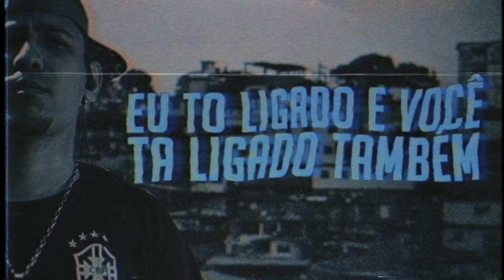MC Orelha - Sou Favela (Lyric Video) DJ Tripa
Letra :
MC Orelha - Sou Favela

Você de Niterói, você de Guarulhos
favelado tem muito orgulho de poder
abrir a janela e dizer
eu amo minha favela

aqui eu aprendi andando por esses becos
e nascemos destinados a vencer o medo
desde cedo aprendemos com os ancestrais
fale menos e ouve bem mais

alias hoje eu tive um sonho, mas eu não tava dormindo
tava bem acordado pensativo e refletindo
foi quando eu me peguei pensando na minha area
lembrei que aqui toda missão é extraordinaria

então eu sonhei alto mas foi de propósito
fui falar com aquele que com ele tudo posso
falei ai meu Deus eu te peço e rezo
sabedoria pro meu povo e paz pra minha favela

eu to ligado e você ta ligado também
nós não quer sair da favela, nós só quer viver bem
longe da maldade,toda essa guerra
que divide o mesmo povo divide a mesma terra

eu sou favela
tu é favela
minha favela
mat4 e morr& por ela